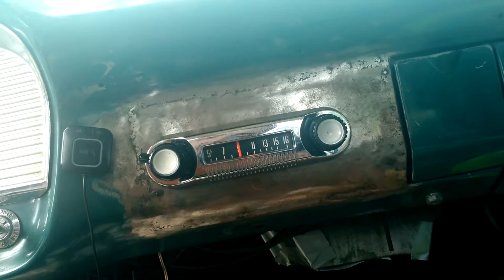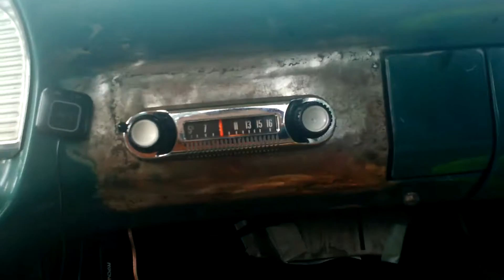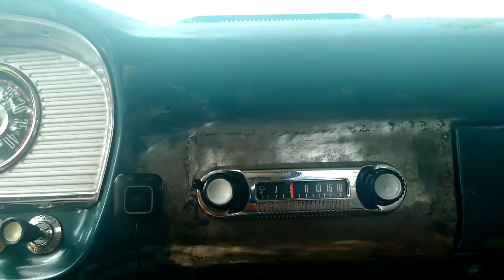AM Radio Blue Tooth Conversion Update (2) -- 1966 F100 #47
After some more work, I was able to make the Blue Tooth operate off of the truck's electrical system without interference.  This took some figuring out!